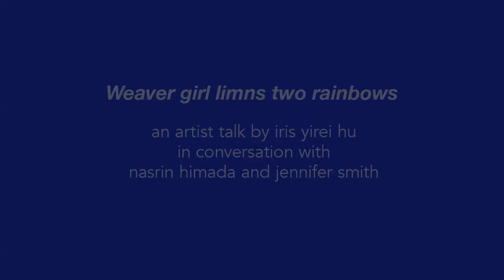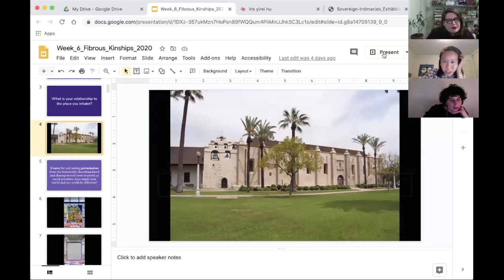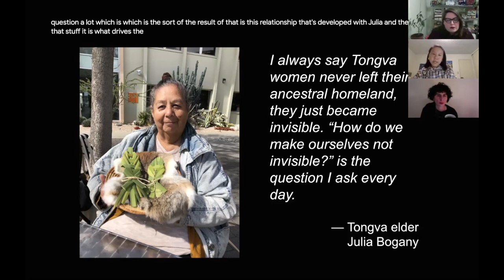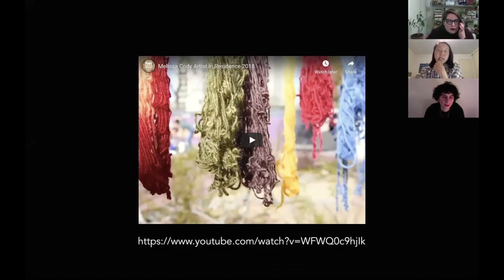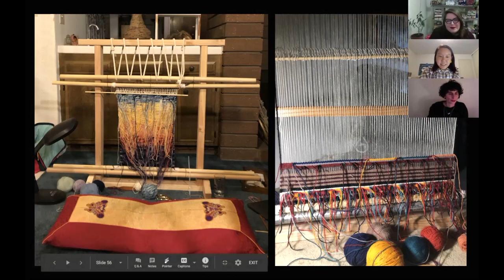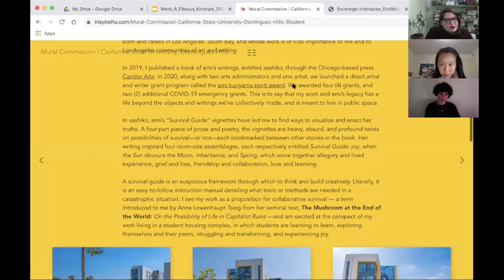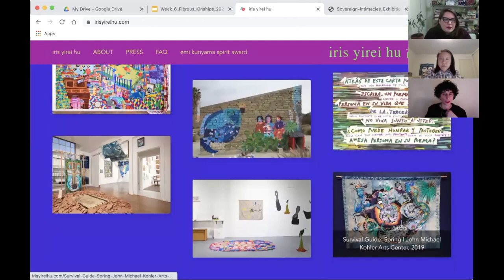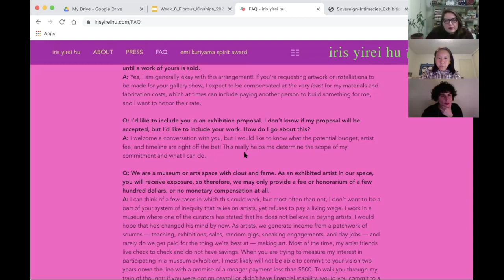Weaver girl limns two rainbows: An Artist Talk by iris yirei hu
This video documents an online gathering as part of “Sovereign Intimacies,” an exhibition co-curated by Nasrin Himada and Jennifer Smith in partnership with Plug In Institute of Contemporary Art, with support from Video Pool Media Arts Centre.

“Sovereign Intimacies” artist iris yirei hu speaks about her work in conversation with curators Himada and Smith. “Weaver girl limns two rainbows” is the title of hu’s sculptural installation which is included in the exhibition.  hu, Himada and Smith talk about the ways in which collaborations and fostering space for transformative encounters within interpersonal, cross-cultural relationships manifest in the exhibition, and how we can look to the genuine and nurturing relationships in our daily lives for guidance in changing the way museums and art spaces operate.
for more information about “Sovereign Intimacies.”